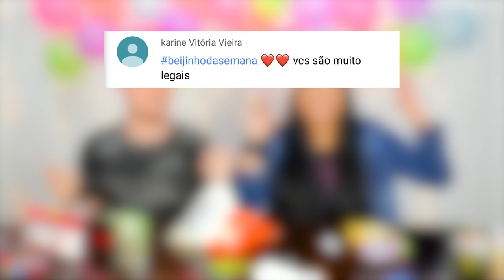NÃO ESCOLHA O PLÁSTICO ERRADO | Jeru e Cheru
Nesse desafio temos 12 tipos de comida que vem em embalagens de plástico, mas elas estão escondidas, quem pegar mais comida boa ganha.

☆ Instagram CHERU: @cheru.pereira
☆ Instagram JERU: @jeru_tuzaki
☆ TikTok CHERU: @cheru.pereira
☆ TikTok JERU: @jeru_tuzaki